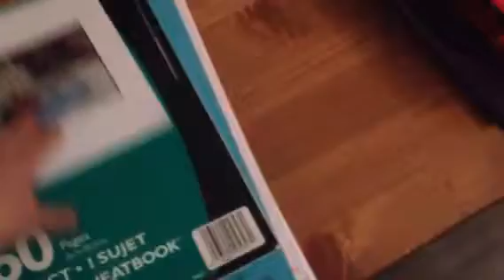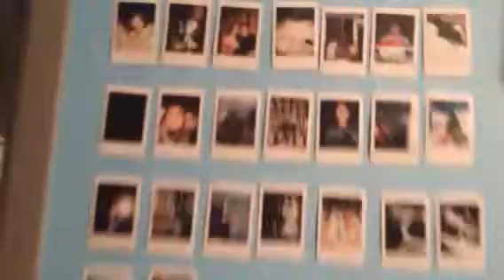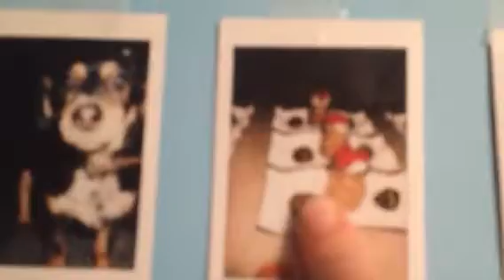Roumtoure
Snaptchap lea masse